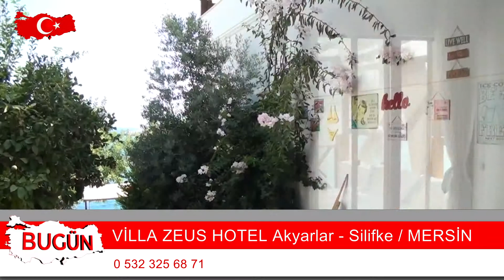VİLLA ZEUS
Mersin Silifke Faaliyet gösteren “ VİLLA ZEUS  “   firma sahibi  Nur İLHAN  sektördeki başarı ve hizmetlerini bugün kobi özel’e anlattı.